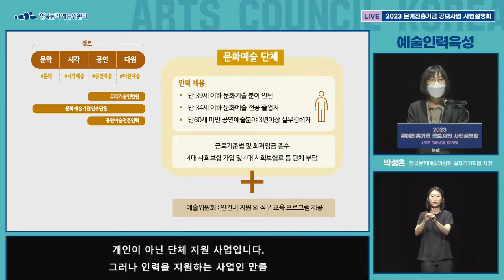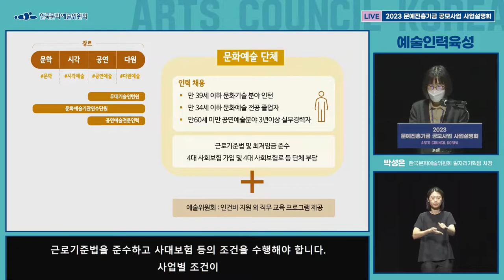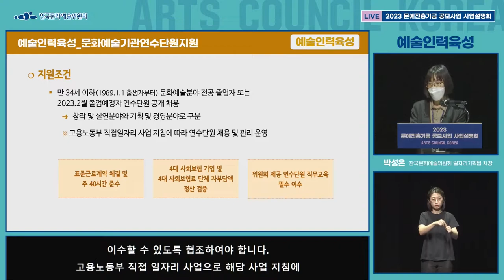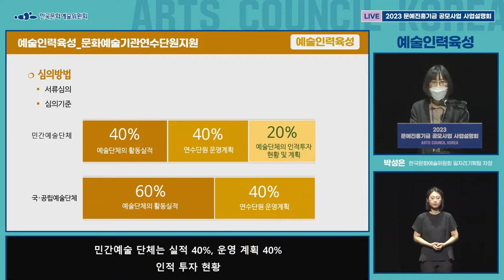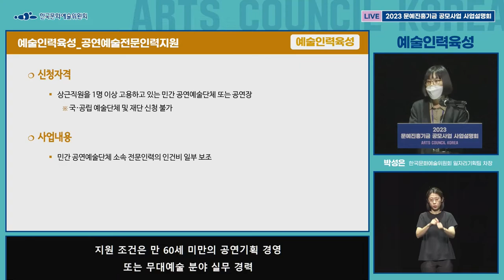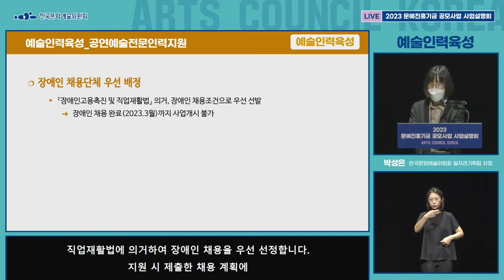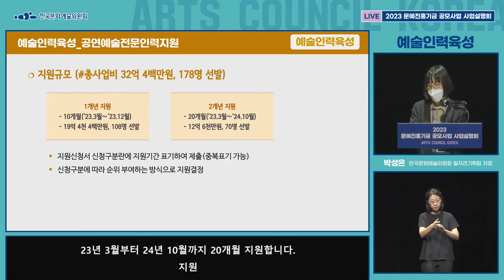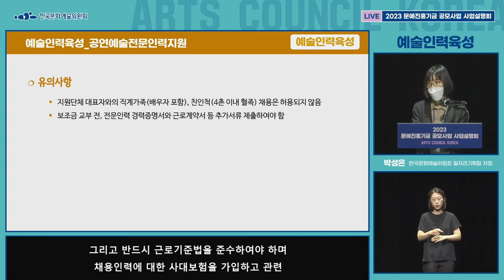2023 문예진흥기금 공모사업 ㅣ 예술인력육성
2023 문예진흥기금 공모사업
- 예술인력육성